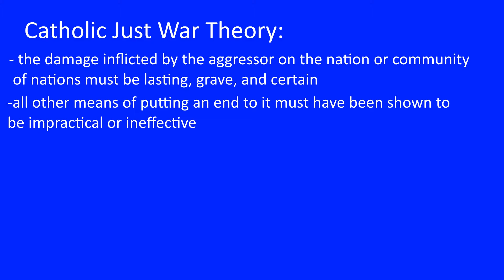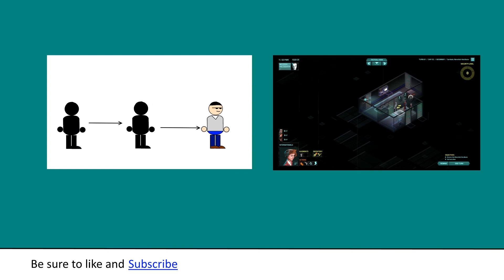Review: Wolfenstein The New Order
Alternate history can cause more problems if one is not careful. My review of Wolfenstein: The New Order